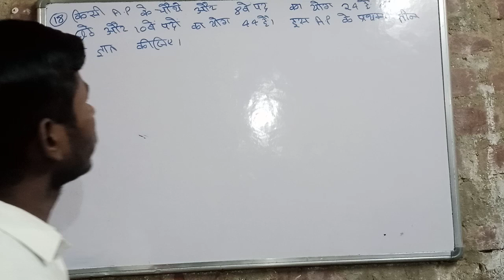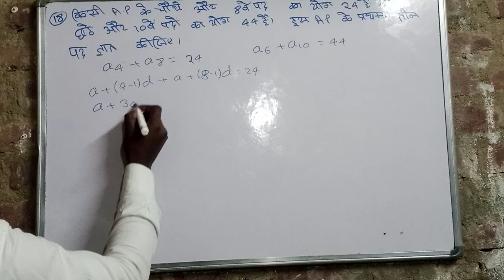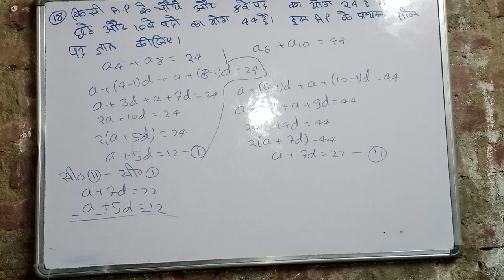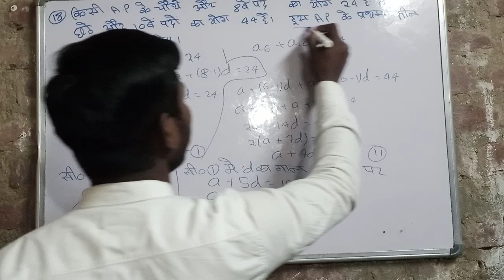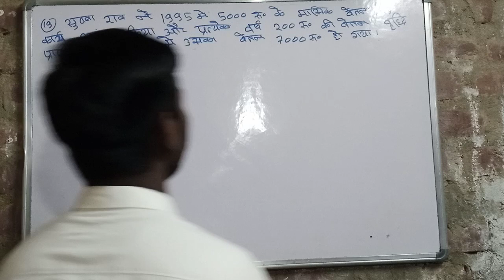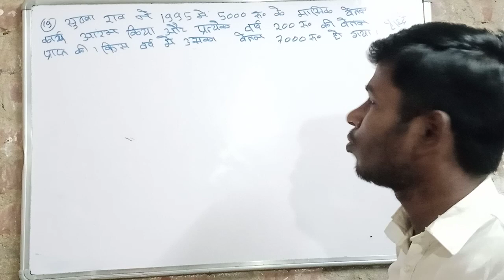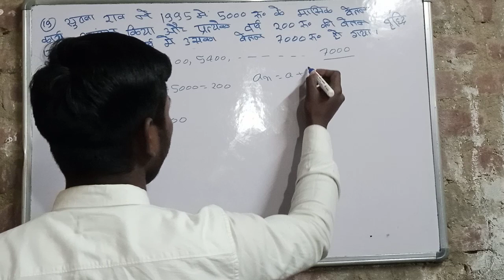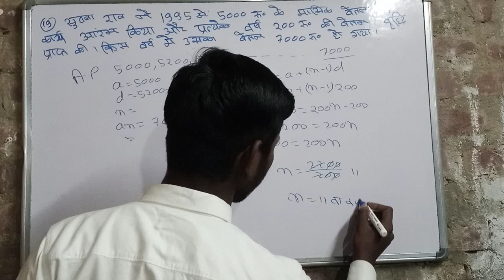class 10 ka ap ka 5.2 ka question number 17 aur 18 aur 19 NCERT book se pragati classes prasana